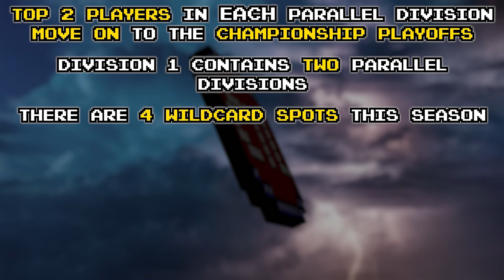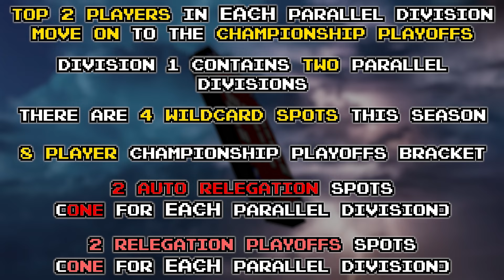STARTING OFF CLOSE | Somalian vs. Sodium | Div. 1B | CTL S26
[Originally broadcast June 30, 2024]

Feel free to help contribute to this season's prize pool!

Interested in joining CTL?  We have divisions for every level. Whether you're a top-level player, or you're just starting out, everyone is welcome!  -